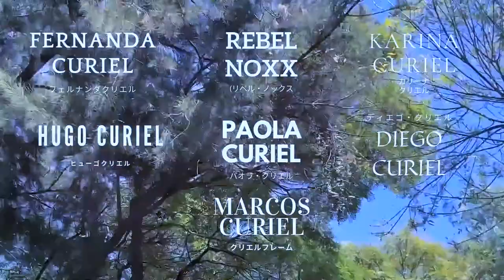NAVI-DEAD (cortometraje experimental de terror).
"Asmodeo tomó su camino, el cuerpo del joven quedo tirado a un costado de la cama, hasta que quedó convertido en huesos, la casa quedó reducida a cenizas y el ambiente se tornó denso en aquella calle; y desde aquella noche la tierra está maldita".
PEDRO GARCES, 2019.